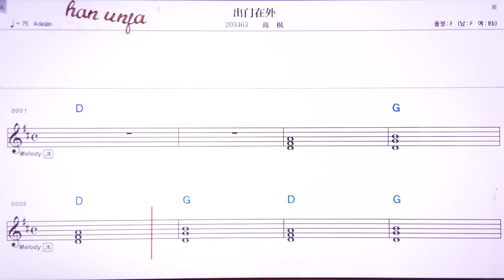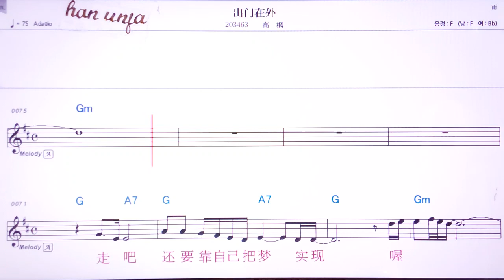💖추먼짜이와이/까오펑 👍MR,유투브 노래방,가라오케 악보 코드 가사 ,Karaoke,반주